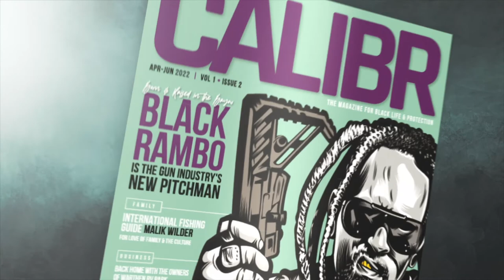CALIBR Lifestyle Profile Josh & Amber Gordy | HOPE FOUNDATION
What is hemophilia and why did the Warthen RV Park's Josh Gordy create it? Discover how this rare disorder hit close to home and how they are helping those affected.